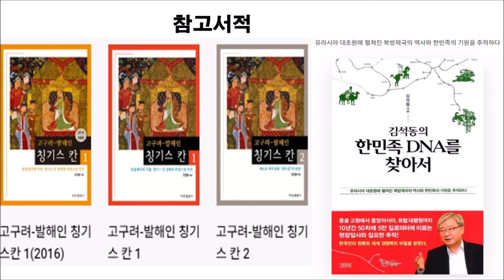역사팩트 - 시베리아 원주민은 고대 한국인과 한뿌리